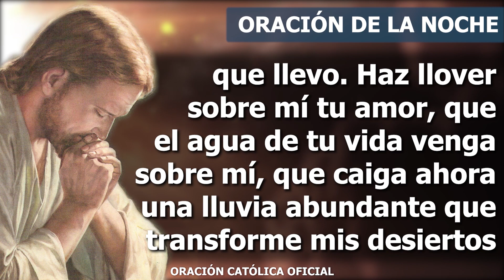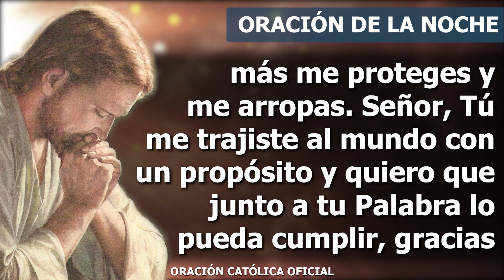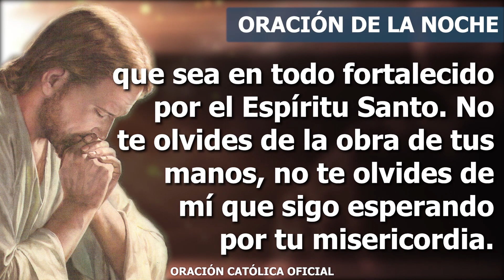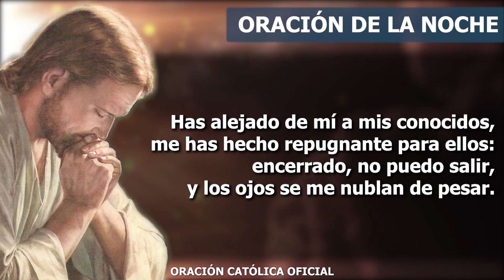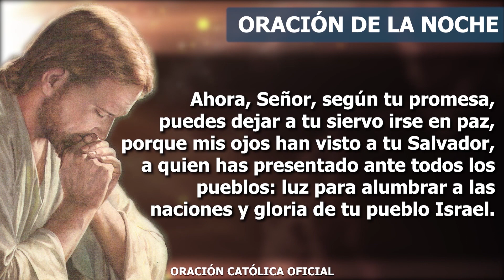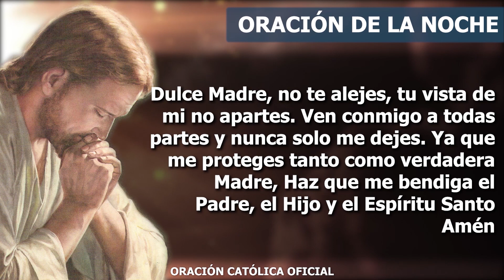Oración de la Noche de hoy VIERNES 13 DE MAYO de 2022| Oración Católica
Señor, gracias por ser tan bueno y tan grande conmigo, por llenarme de tus dones, por dejar que se manifieste tu amor grandemente en esta vida que llevo. Haz llover sobre mí tu amor, que el agua de tu vida venga sobre mí, que caiga ahora una lluvia abundante que transforme mis desiertos en prados, que haga reverdecer mi esperanza, que esta tierra seca de mi corazón sea transformada por Ti en tierra llena de frutos y de bendición. Ven sobre mí, Señor, ven sobre mi amor y que ame como Tú me amas. Ven sobre mi vida, ven que te necesito.